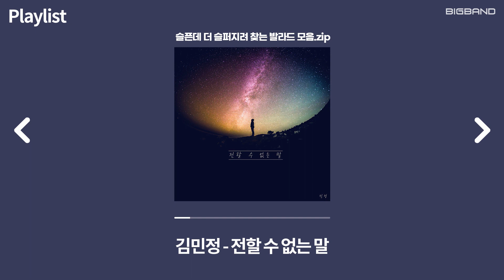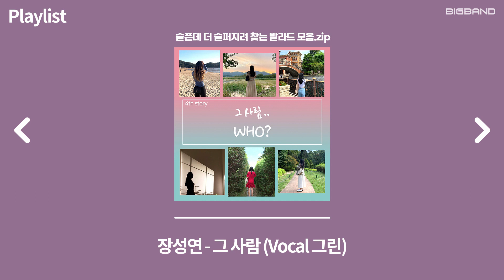슬플 때 들으면 더 슬퍼지는 노래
감성 인디 힙합 모음

00:00:00 범진 - 기다리다가
00:03:15 현규 - 아직
00:07:36 현규 - 어색해진만큼만
00:11:13 범진 - 언제까지나
00:14:44 서호 - 늘 같은 이별
00:18:53 케빈킴 - 너를 찾아서
00:23:23 케빈킴 - 빗속으로
00:27:30 김민정 - 전할 수 없는 말
00:31:38 박다예 - 그런거겠죠
00:36:21 이덕성 - 그거 알아요
00:39:31 한승 (Hanseung) - 잘 지내
00:43:54 Ji Ryun - 여기까지
00:47:53 양선모 - 너를 알아가고 싶어
00:51:58 장성연 - 그 사람 (Vocal. 그린)

모든 음원은 전세계 각종 음원 사이트에서 스트리밍 및 다운로드 가능합니다.